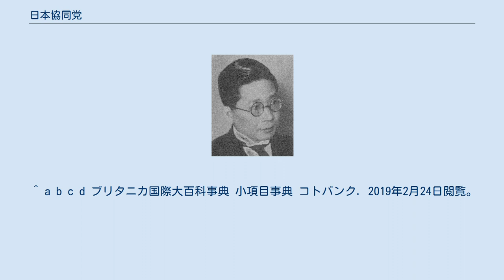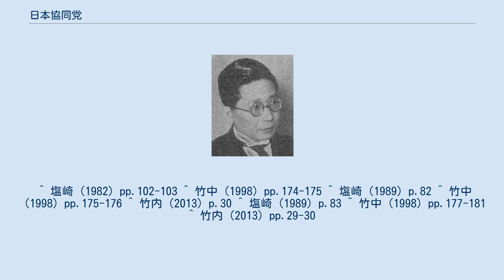日本協同党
日本協同党（にほんきょうどうとう）は、1945年12月18日に結成された協同組合主義、労使協調を標榜した中道政党。
 賀川豊彦の提唱により創設された。
賀川が設立に関わった共栄火災海上保険株式会社の社長を協同組合運動の同志である井川忠雄が務めていたこともあり、同社の本支店に県本部を設置され、当初の実質的な活動の中心は賀川の地元で灘消費購買組合、神戸消費購買組合を中心とした兵庫県本部であった。
協同民主主義を標榜し、協同組合主義を経済原則に掲げ、戦争で大きな打撃を蒙った産業、経済、文化を、勤労、自主、相愛を基調とする協同組合主義により再建し、協同組合が産業の復興の中核となることを主張した。
 結党メンバーには、船田中、赤城宗徳、井川忠雄など、戦争期に東条英機に反旗を翻した護国同志会の出身者、千石興太郎、黒沢酉蔵らがいた。
党を指導する船田、千石らは、かつて近衛新体制運動に積極的に係わったものの、戦時体制下では非主流派となったため、終戦後の新たな体制の担い手となり得ると考えていた。
しかし1946年（昭和21年）1月4日、GHQは黒沢、船田、千石らを公職追放とすることを決定し、日本協同党の代表世話人、世話人、委員計30名のうち、追放を免れたのは世話人の井川忠雄、委員の北勝太郎の2名のみであった。
党存続の危機に見舞われた日本協同党は2月23日に緊急幹部会を開催し、井川を中心として党再建に乗り出すこととした。
井川はまず日本協同党が自由党の左、社会党の右の存在とし、協同主義は統一的な協同組合行政を確立する理念であると主張した。
2月28日には第一回の党全国代表者会議の席で、常任世話人として井川の他、船田中の実弟である船田享二、山本実彦らを選出した。
 日本協同党は衆議院議員選挙を睨み、まず社会党との連携を模索した。
社会党としても戦後の結党時、協同組合関係者を取り込む動きもあり、日本協同党と社会党との提携は不自然ではなかった。
しかしGHQ内には日本協同党は日本を穏健化し、安定化させるのに寄与すると評価する声とともに、日本協同党のメンバーには中道やや右よりの政党であるとの合意があると見る向きもあった。
4月10日の第22回衆議院議員総選挙において、日本協同党は94名の候補者を擁立するが、14名の当選にとどまった。
思わしくない選挙結果を受けて、日本協同党は社会党との連携以外に諸派、無所属議員のとの連携を図るようになった27日、中央委員長に山本、副委員長に北、書記長に井川という日本協同党の新執行部が選出された。
これと前後して無所属議員で結成された院内会派大同倶楽部内に新党結成の動きが起こり、更に日本協同党と大同倶楽部との合同を目指す動きが起こった。
山本は改造社社長であり、戦前に2期、民政党の衆議院議員を務めており、経歴からも協同主義のイデオロギーに必ずしもこだわらない人物であった。
この動きは北勝太郎を中心とした日本協同党内の農村派の反対によりいったん立ち消えになったかに見えたが、結局日本協同党や日本農本党などの諸派、大同倶楽部は、5月8日に協同組合主義を党是とする新党、協同民主党の結成に合意するに至った。
 ところが協同組合主義の党是に多くの大同倶楽部所属議員からクレームが出され、議員の多くは日本協同党との合同に加わらずに新党結成を目指すこととなり、院内会派日本民主党準備会を結成した。
進んでいた話が突然上手くいかなくなった背景には、他の大政党からの工作があったものと推測されている。
結局日本協同党は日本農本党、日向民主党などいくつかの小会派によって5月24日に協同民主党を結成した。
なお日本民主党準備会は院内会派新政会を経て、9月25日、国民党を結成。
翌1947年になって、協同民主党と国民党が合同、国民協同党の結成へと至る。
 （参考文献：村川一郎・石上泰州『日本の政党』1995年3月、丸善株式会社・丸善ライブラリー、ISBN 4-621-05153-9） ^ a b c 吉田健二 日本大百科全書(ニッポニカ) コトバンク. 2019年2月24日閲覧。
 ^ a b c d 世界大百科事典 第２版 コトバンク. 2019年2月24日閲覧。
 ^ a b c d ブリタニカ国際大百科事典 小項目事典 コトバンク. 2019年2月24日閲覧。
 ^ a b 百科事典マイペディア コトバンク. 2019年2月24日閲覧。
 ^ 塩崎（1982）pp.102-103 ^ 竹中（199...